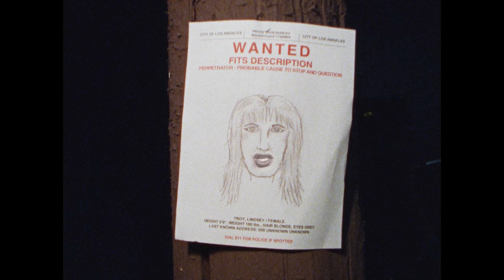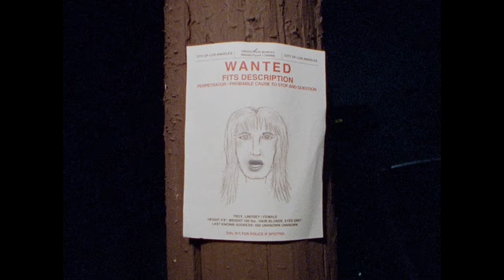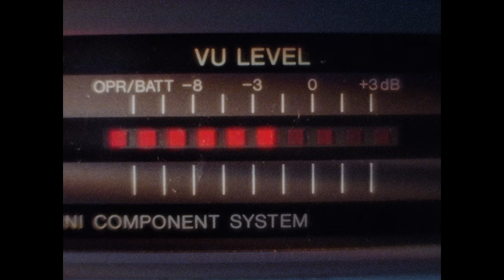Deap Vally - I Like Crime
Deap Vally - I Like Crime (feat. Jennie Vee) (Official Video)

Taken from the American Cockroach EP. Releasing June 18th.

DP/VFX: Max Flick
Gaffer: Marlo Madlangbayan Gaite-de Joya
Key Grip: Greg Barnes
Art Department: Misha Lindes
HMU: Mimi Meyer
HMU: Jill Fogel
Styling by Damaris Leah Valverde
Stills: Kelsey Hart

Lyrics:
I think I like it
It’s what I crave
I need to feel it
It’s not a game

No one can know
Way down below

It’s a crime
But I like it
If I lived in a different time
Maybe I wouldn’t have to hide it
If it’s a crime
I’d rather lose my head than my mind

I need to breathe it
I can’t unknow
How it feels when
She’s down below

Want them to hear us
Wish I could scream
I can’t stay quiet

Don’t you ever forget it

I will never, I will never quit it
It’s not a crime, it’s not a crime
Lock me up, give me death, I get it.